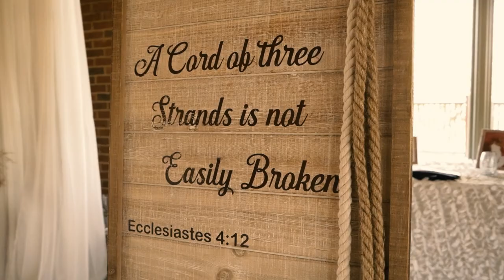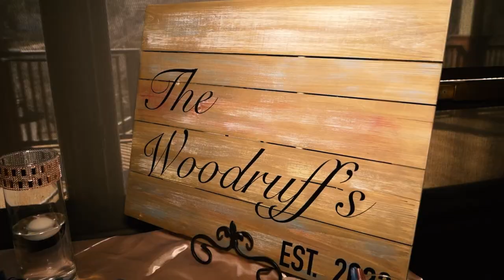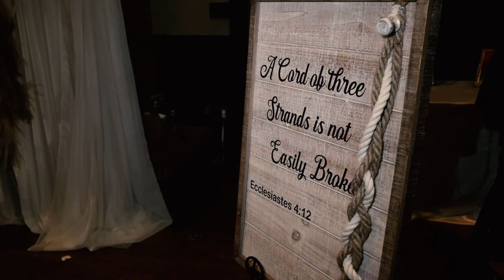THE WOODRUFF’S 3/12/2022 WEDDING, SPARTANBURG S.C